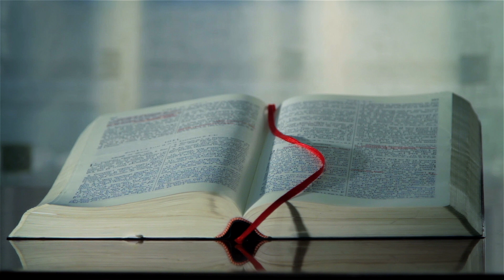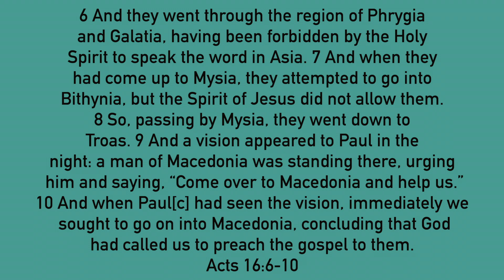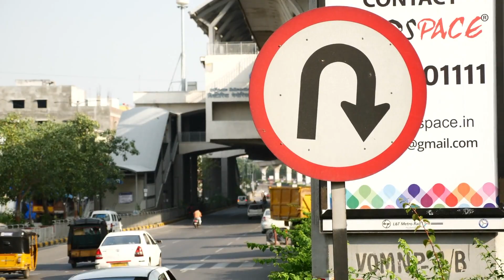Need God's Guidance?? You Will Get It. Watch This!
Listen in as I share a principle on guidance from the book of Acts.  The Apostle Paul didn't always know where he was going when he was traveling.  He didnt always know the exact plan that God had for him.  That being said, he knew that God guided on the job.  If you are struggling to know what God's direction is for your life.  Here is an extremely important principle that we learn from the Bible about how God guides us!  Remember that you are not alone in this life.  You have a maker that desires to direct your paths!  Proverbs 16:9 says, "In their hearts are many plans, but it is God who establishes their steps".